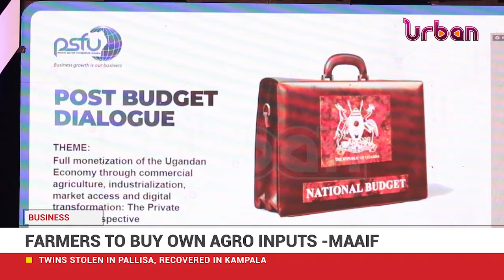PSFU members decry excessive taxes